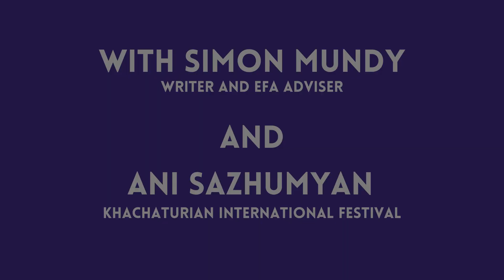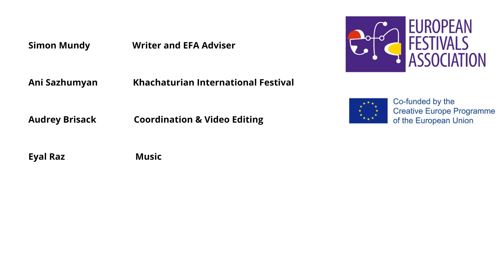EFAcast - Khachaturian International Festival (European Festivals Association)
All EFA Members have been contributing to Europe’s artistic life for decades.
The EFAcast series explores what festivals are cooking up.

In this new episode, Simon Mundy meets Ani Sazhumyan, the communication manager of Khachaturian International Festival (Armenia).